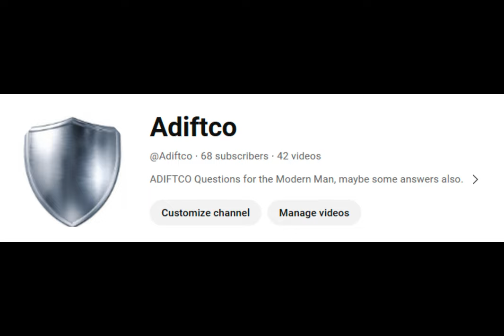How Trump gets Kamala for VP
Find out what happens when congress picks our leaders.